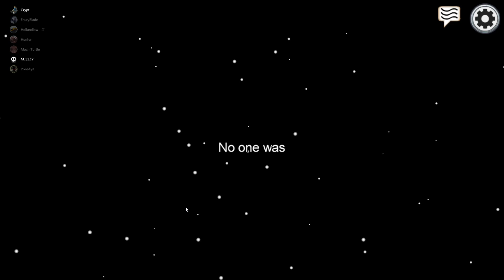CrewMate AgainAmong Us